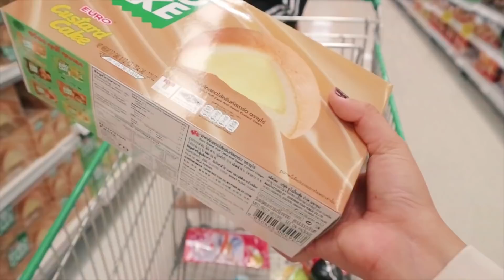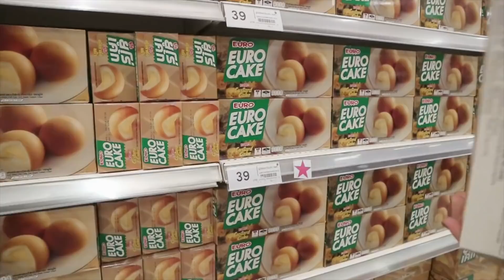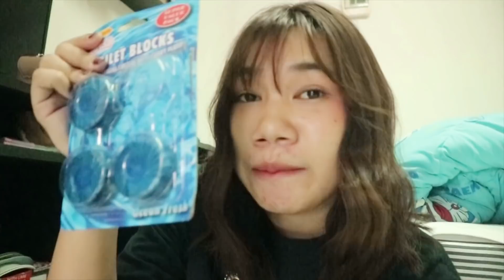Vlog ไปซื้อของเข้าหอกันเถอะ !! | Khawwi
คลิปนี้เรามาถ่าย vlog กันเผื่อทุกคนคิดถึงนะฮะ เป็น vlog ไปซื้อของเล็กๆน้อยๆเข้าหอกับผองเพื่อน หวังว่าทุกคนจะสนุกกับคลิปนี้นะครับ

สามารถไปร่วมสนุกกับข้าวได้ที่ IG เลยนะคะ
(เป็น IG ใหม่ของข้าวนะคะ อันเก่าเข้าไม่ได้แว้ว🥺)